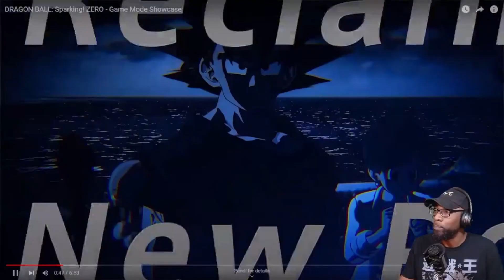DRAGON BALL: Sparking! ZERO - Game Mode Showcase [REACTION]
This game is just looking better and better, LET'S GOOOOO!!